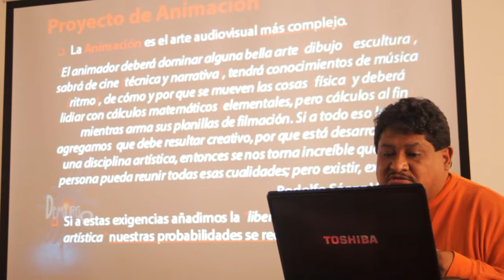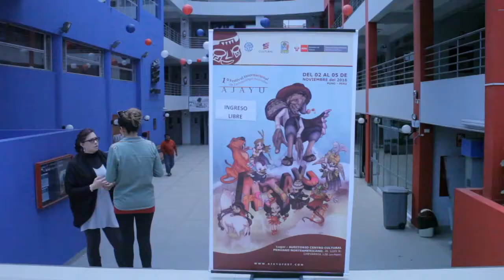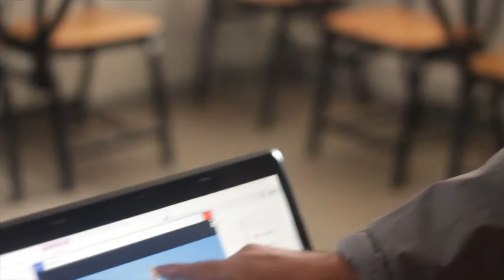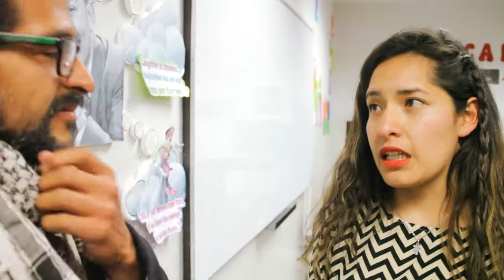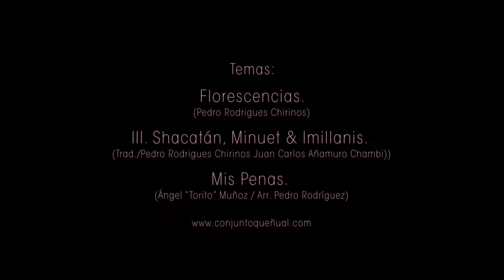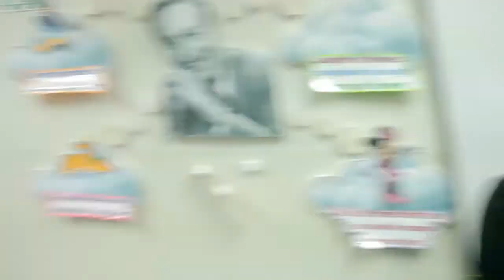EXPERIENCIA AJAYU documental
La experiencia vivida por nuestro equipo de en el Festival de animación AJAYU en Puno (Perú), en su primer edición.
Un festival hermoso, con gente hermosa, una ciudad hermosa y un lago donde viven los dioses, que ya lleva su 5ta edición!